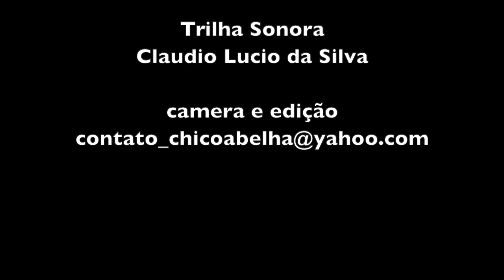ELES FORAM OS CULPADOS - JACUTINGA MG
A descoberta do hiperadobe por um pedreiro convencional e sua utilização na auto construção no Sul de Minas Gerais